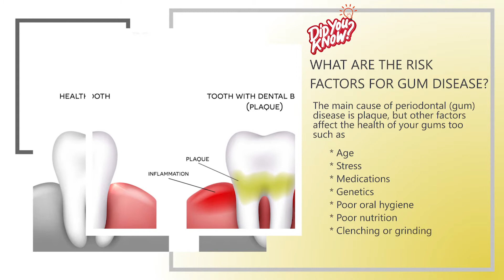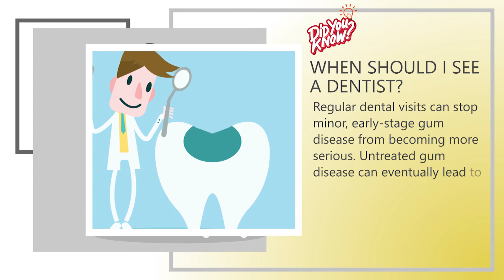What causes bleeding gums?